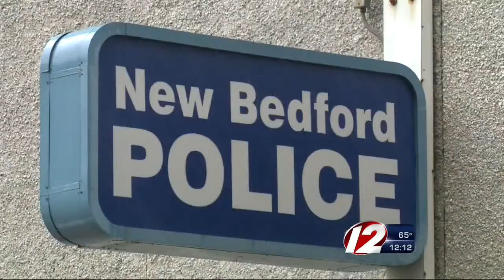Progress on fighting heroin overdoses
New Bedford has successfully reversed nearly 11 heroin overdoses by narcan.